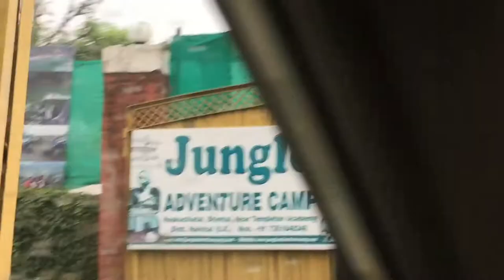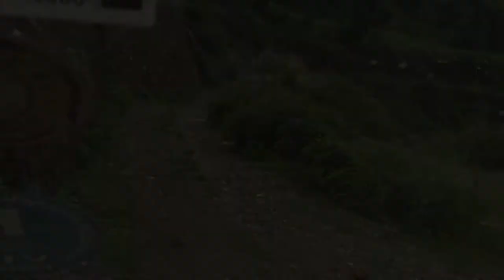Firdaus at Naukuchiatal - The Last Mile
Firdaus, Thapalia Mehra Gaon, Naukuchiatal